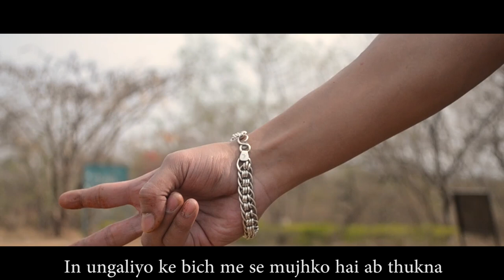GULLY BOY SPOOF | GUTKA BOY | B0HOT LAAL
ASLI GUTKABAAZ SE MILAYE HINDUSTAN KO !!

Or bhi jyada pasand aaya ho to please comment section me batana..

LYRICS -

Muh mera laal kyu hai mujh se ab na puchna

In ungaliyo ke bich me se mujhko hai ab thukna

Shikhar hai kharre par, juda hu me vimal se

Gaay chap muh me mere cancer he yakeen se

Lakh nafrate ho jarda mera pyar hai

Do ungaliyo ke bich me se maarta hu dhaar me

Thukne ki race me kese jau haar me?

Ye jitne ka Hausla he laal meri laar me

Faadlo vimal upar kar ke khaunga

pochlo thukedi hu me vapis thuk ke jaunga

Dil tha toota jab be jarda mere sath tha

Tagdi kick bethne me chune ka bhi hath tha

Kalakar me, kono ko aakar du

Yahi he mera karm mera dusra koi kaam na

Maa he manikchand gutka meri mashuka

Ladka rider me thukne ko hu ab jhuka

Udhari me he jo he likhte beshumar pyar unse

Tapri pe hu khata bana thukedi tumse

Gor kar lo meri baato par tum dhyan do

Naako ko me numb karu mehka deta saanso ko

Hilao jor se uthao apne hath ko

Asli gutkabaaj se milaye hindustan ko

Hindustan ko

Han ji Hindustan ko

Thanks to
Shashank nighut - the gutka boy
Prathamesh Jamkar
Bakul Rangari
Siddharth Inamdar
Ganesh Jadhavar
Pratik Nighut
Sasita
Srishti Ganguly
Akshay Dey

Mixing & Mastering:
Shadow Music